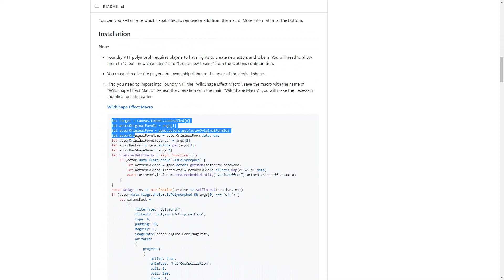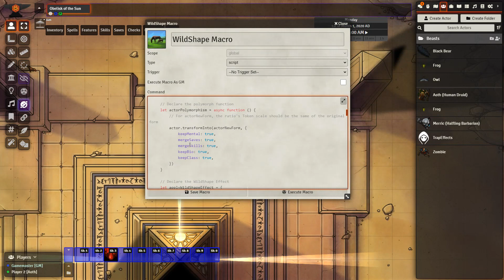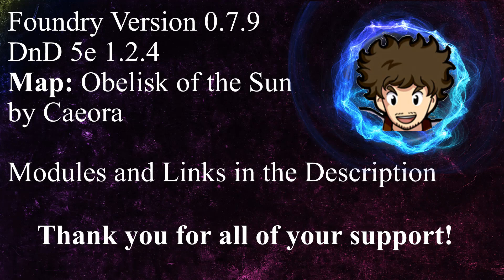Foundry VTT Wildshape and Disguise Self (Retired)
@4:11 Disguise Self

Today we are looking at a few solutions to set up wild shape and disguise self within Foundry. First, we will take a look at the steps needed to set up wildshape and polymorph. I have touched on the wildshape macro* we will be using in today’s video previously, but it has since been updated and is even easier to use and setup. As a note, it does seem like it will still be dependent upon the GM to delete the transformed actor. However, the player doesn’t appear to receive any sort of notification of this happening behind the scenes unlike the core DnD 5e system.

Next, we will take a look at two solutions to set up disguise self. The first makes use of DAE and a simple macro. This macro** will switch between two images. Once, when the macro is activated and a second when the effect expires. This is useful if you have a single image swap you would like to use for disguise self.

The second solution makes use of the wildcard feature*** which is inherent to Foundry and the module token HUD wildcard. This module allows for the user to quickly swap between any images associated with one token.

Foundry Version 0.7.9
DnD 5e 1.2.4
Map: Obelisk of the Sun – Caeora

Credit for this macro goes to MisterHims and many others within the Foundry community.

Modules Used:
MIDI-QOL
The Furnace
Dynamic Active Effects
Token Magic
About Time (Handles Duration)
Times Up (Handles Duration)
Token Action Hud (Not required, makes the transformation easier)
Token HUD Wildcard (Disguise Self)
Character Sheets:
Tidy 5e